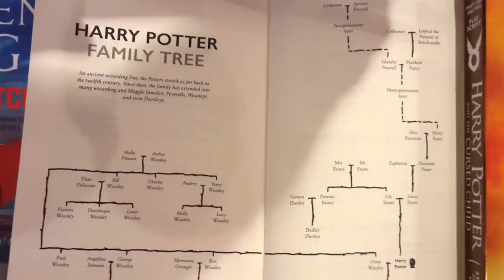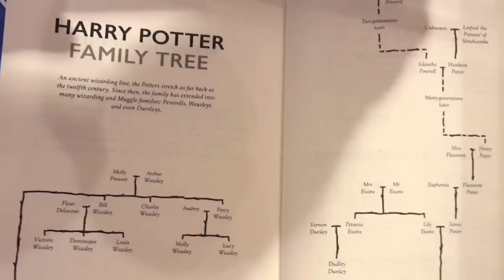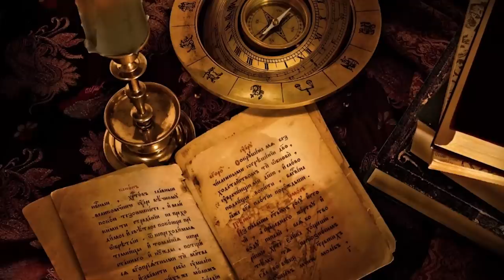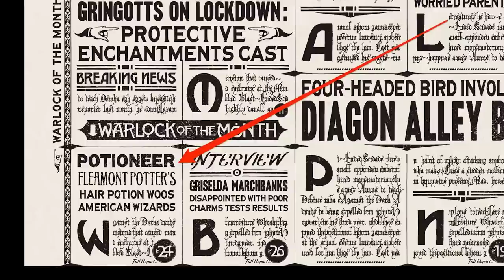La Historia de la Familia Potter | Árbol Genealógico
Los Potter, el apellido de una antigua familia mágica, descendientes de Ignotus Peverell y Linfred de Stinchcombe. Grandes magos han tenido este apellido a lo largo del tiempo, siendo Harry Potter posiblemente el más famoso de todos ellos, al ser el Salvador del Mundo Mágico. Esta familia perteneció a la casa Gryffindor a lo largo del tiempo hasta que Albus Severus Potter fue seleccionado en Slytherin. Y en este vídeo, te contaré la historia de la familia Potter.